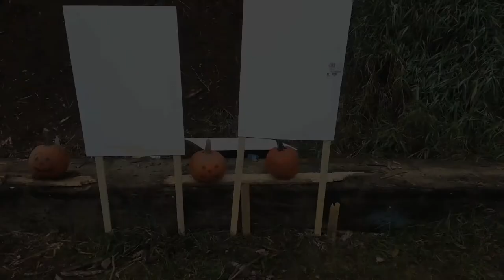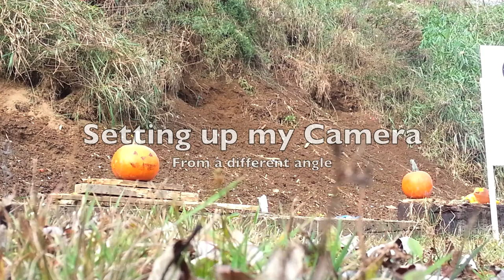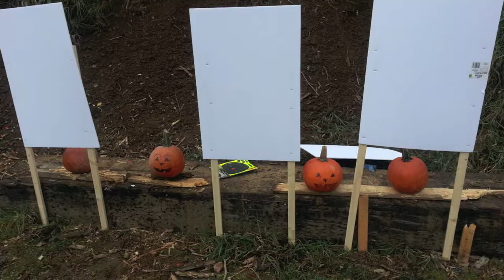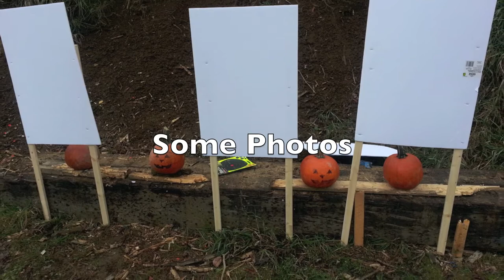Target Shooting at 100 Meters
Had a very fun day today when a buddy took me to the range with him to do some shooting. He's got an impressive assortment of firearms so I got to shoot a 22, 308, shot gun, AR-15 assault rifle, 9mm handgun, and 357 Magnum revolver.